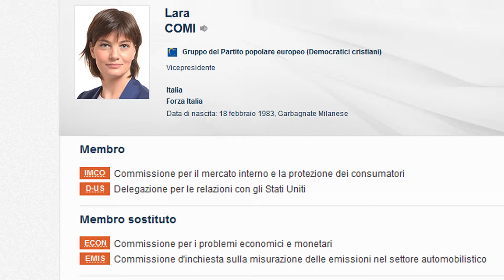05 Italia Europa con Lara Comi